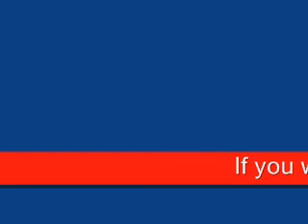Gypsy Weddings & Party's From Around The world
Gypsy Weddings & Party's From Around The world Music by Walter Ziko Song title This song